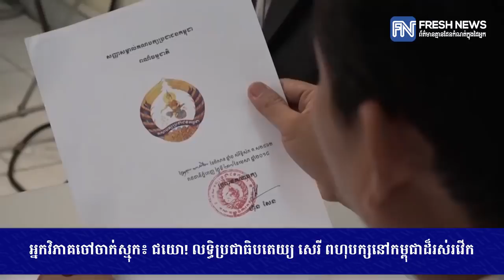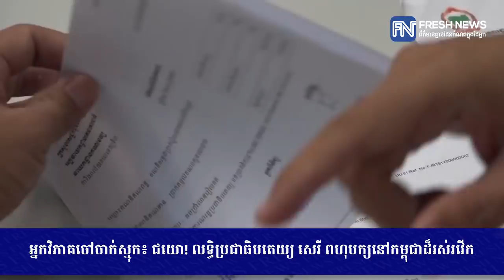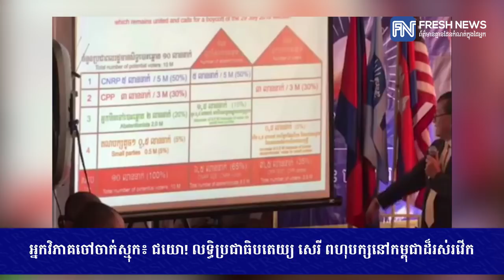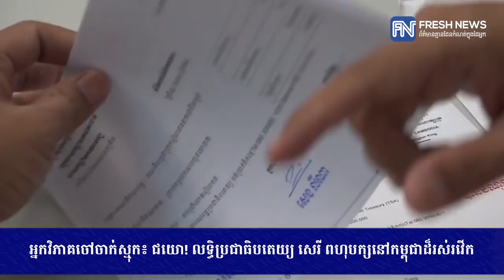អ្នកវិភាគចៅចាក់ស្មុក៖ ជយោ! លទ្ធិប្រជាធិបតេយ្យ សេរី ពហុបក្សនៅកម្ពុជាដ៏រស់រវើក...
អ្នកវិភាគចៅចាក់ស្មុក៖ ជយោ! លទ្ធិប្រជាធិបតេយ្យ សេរី ពហុបក្សនៅកម្ពុជាដ៏រស់រវើក (រាយការណ៍ព័ត៌មានដោយលោក អាន​ គុន្ធធារ៉ា និងកញ្ញា ឆេង សូរិយា, Fresh News TV)